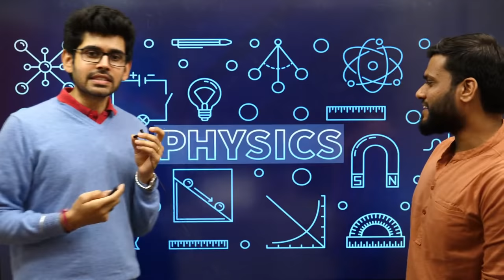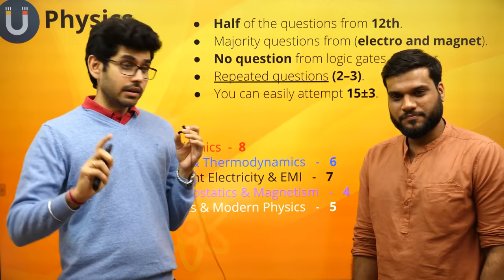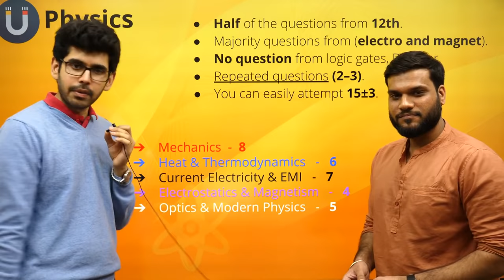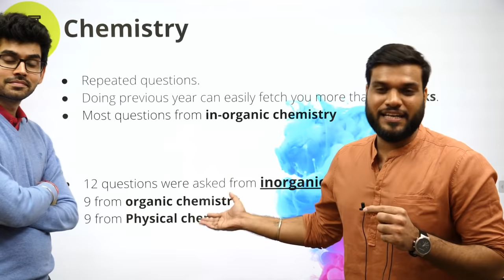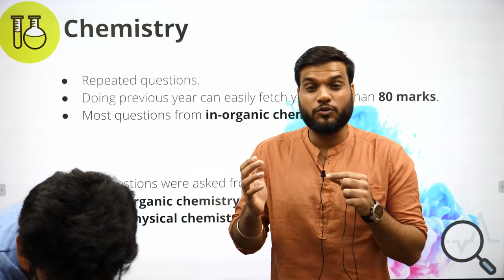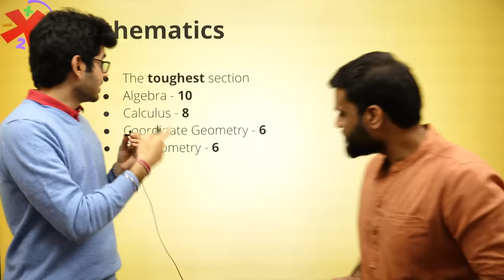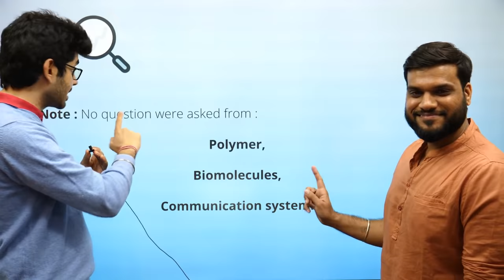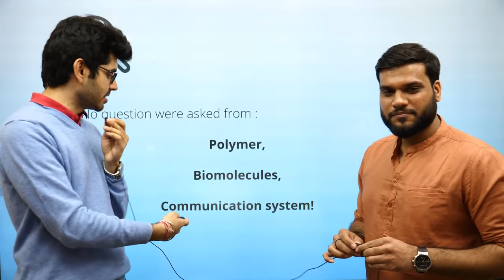JEE 2019 | जानिए कैसा था Paper | Today's Exam Paper Analysis | Will It Affect My Score Tomorrow?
Watch complete JEE Main 2019 Paper Analysis of 9th January by Arvind Arora sir & Namo Kaul sir . All those JEE Mains Aspirants out there who are waiting for their JEE mains 2019 exam can watch JEE Mains 2019 Paper 1 and 2 complete analysis in this video. Know the difficulty level of the questions asked in Physics, Chemistry and Mathematics sections. Get to know the complete review and JEE Mains 2019 news today such as the exam trend, question paper pattern, expected cut off for 2019 and what are the factors that can affect your JEE Mains Score in tomorrow’s paper.